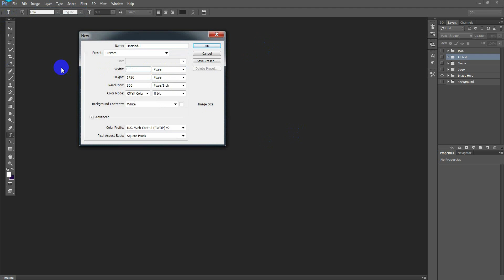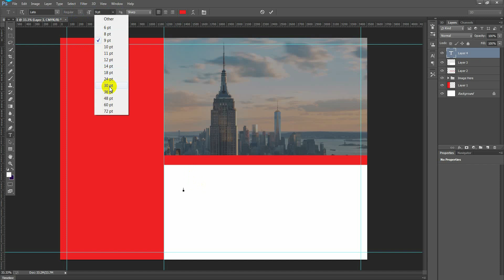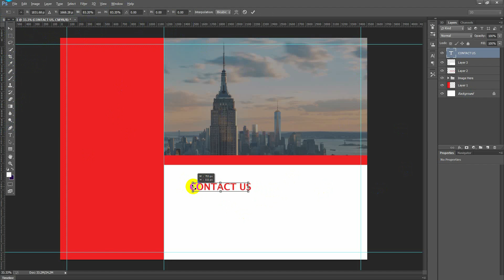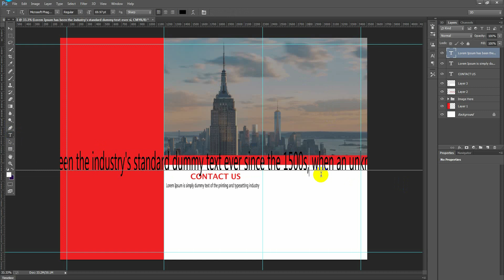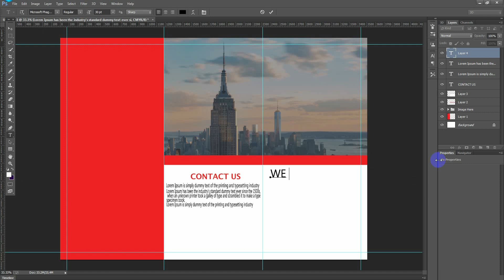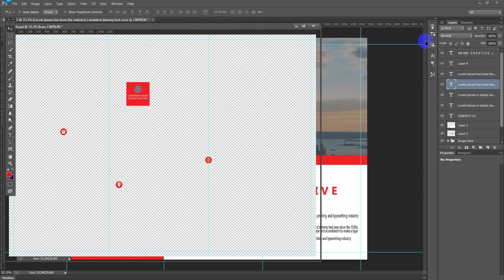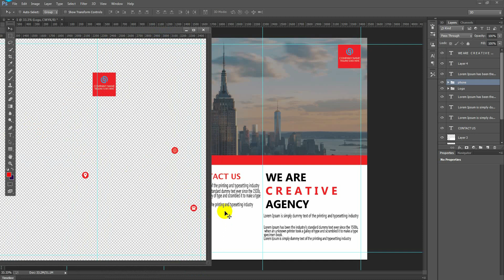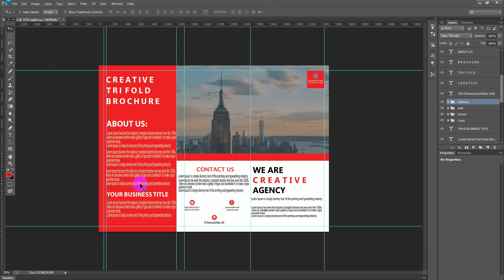How to create(EASY) professional poster Card Design on photoshop cc||Tamplet||Tutorial||Imran Risal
Professional Poster Card Tutorial On Adobe Photoshop

Today's tutorial will teach you how to create a Photoshop Tutorial - professional design | This is a little different tutorial, this time.